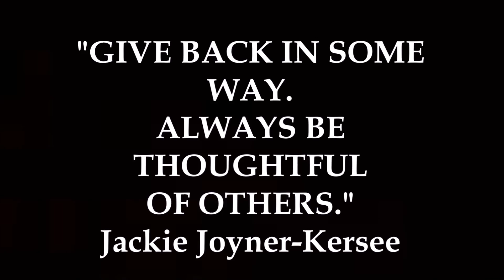CHANNEL TRAILER | Pizza & Lemonade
Sooooo. hello! Hope you enjoy this video!